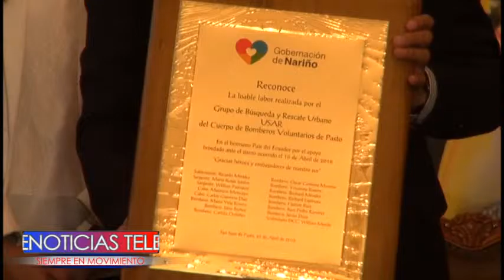COMO HÉROES FUERON RECIBIDOS EN LA GOBERNACION DE NARIÑO LOS INTEGRANTES